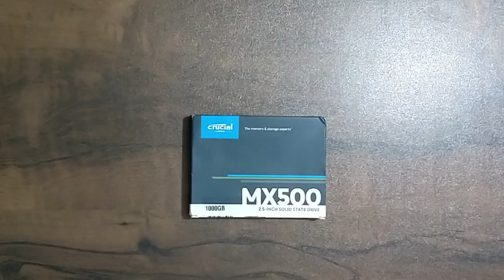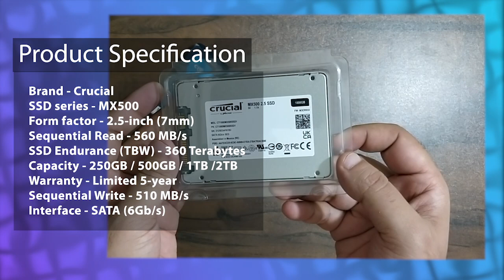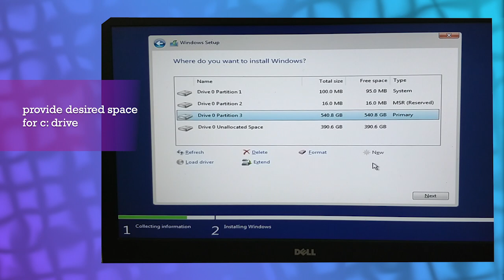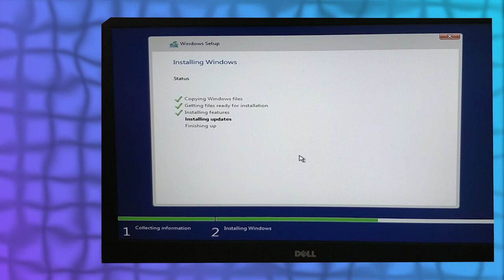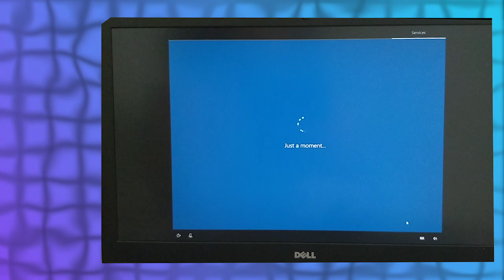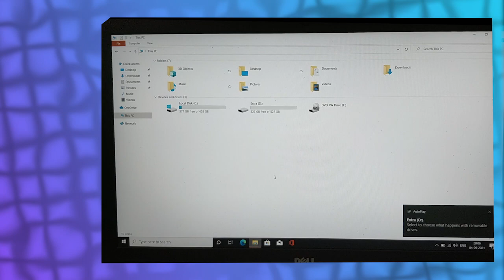How to Replace your Hard Drive with SSD and clean window install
One of the most needed element in fast laptop is Solid State Drive(SSD).  there are still laptops with good configuration but old HDD. Installing a SSD on those machine is a pretty simple process. This video is perfect for those that are starting fresh on upgrading their computer or if you are in need of starting from scratch. In this video we cover a step by step process on how to upgrade your HDD to SSD and install windows from the usb flash drive.